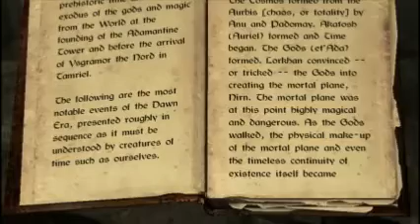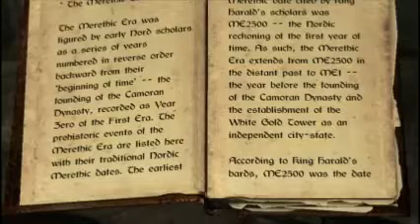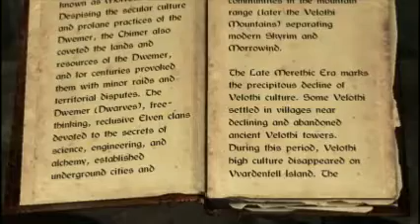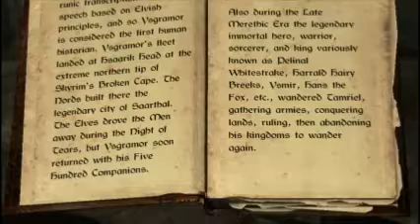Lets Play Modded Skyrim Part 28 - Angarvunde Barrow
We wander into Angarvunde and do the bidding of Medresi Dren who is being a total